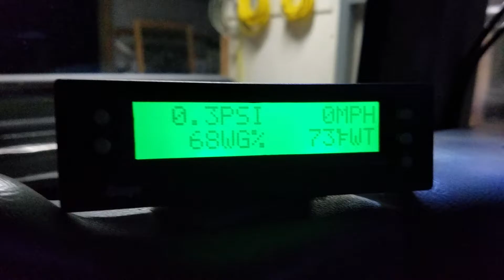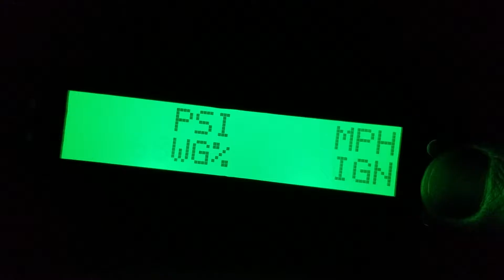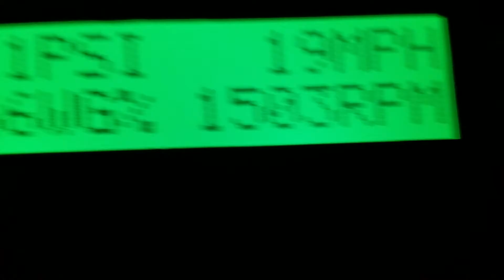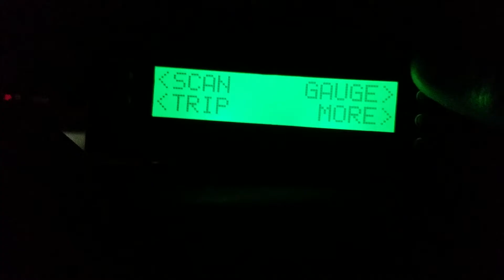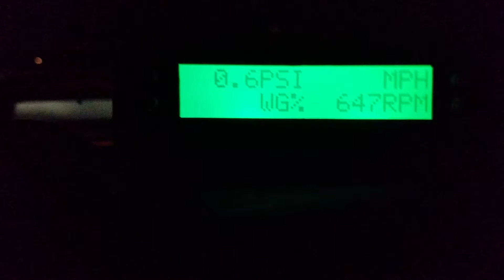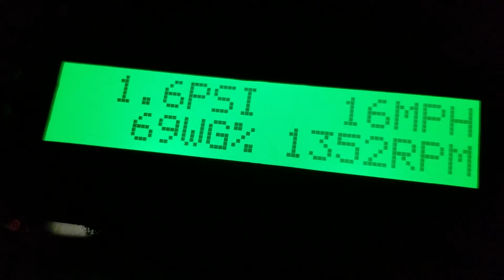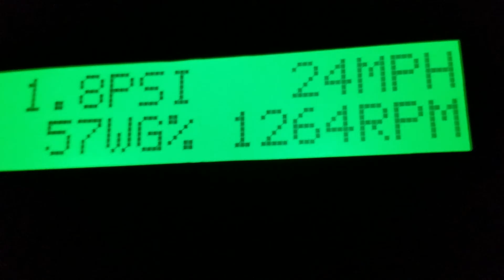98 Hummer H1 surging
Surging symptoms